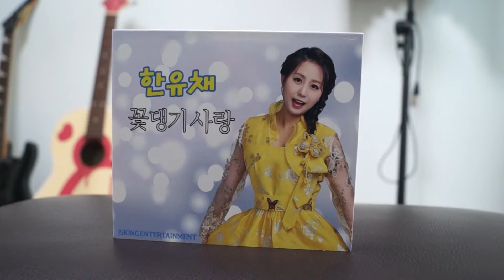한유채 1집 앨범 구매방법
한유채 1집은 총 23트랙 수록.
한유채 신곡 4곡과 인기가요 메들리 18곡, 반주 1곡.
씨디 한장에 만원(택배비 추가없음).
* 앨범 구매방법
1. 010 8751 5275로 문자로 구매장수와 택배받을 주소와 성함을 보내주세요.
2. 주문하신 번호로 계좌번호를 보내드리면 씨디비용을 입금해주시면 됩니다.
3. 입금확인후 바로 씨디발송.
* 수록곡 안내
1. 꽃댕기사랑 (한유채)
2. 꽃길만 걸어요 (한유채)
3. 느낌있게 (한유채)
4. 비타민 (한유채)
5. 내 나이가 어때서 (오승근)
6. 개나리 처녀 (최숙자)
7. 부초같은 인생 (김용임)
8. 아이 좋아라 (이혜리)
9. 무정부르스 (강승모)
10. 사랑님 (김용임)
11. 찔레꽃 (백난아)
12. 시계바늘 (신유)
13. 안동역에서 (진성)
14. 연안부두 (김트리오)
15. 오라버니 (금잔디)
16. 동백 아가씨 (이미자)
17. 우지마라 (김양)
18. 정말 좋았네 (주현미)
19. 물안개 (석미경)
20. 천년지기 (유진표)
21. 초혼 (장윤정)
22. 미운사내 (유지나)
23. 꽃댕기 사랑 (반주)